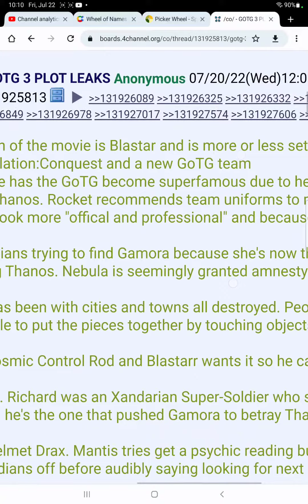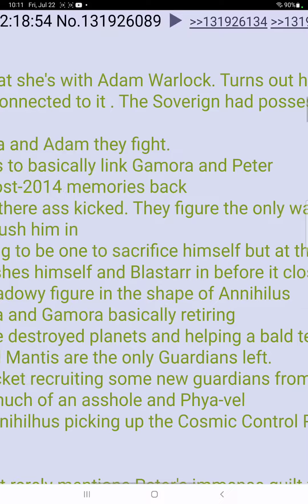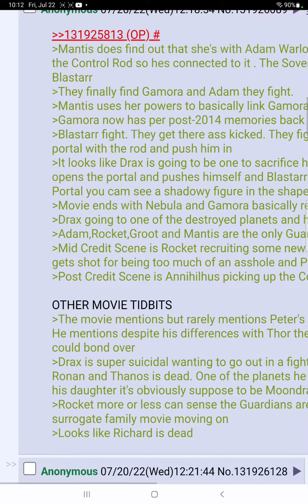guardians of the galaxy 3 leaks